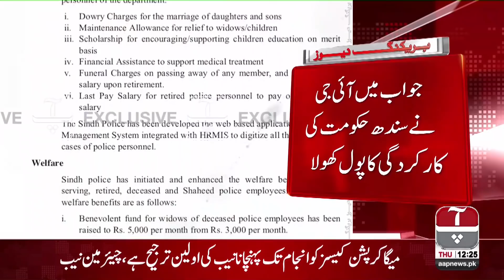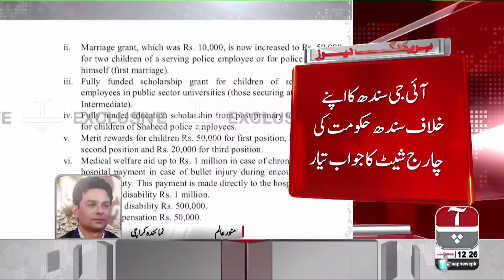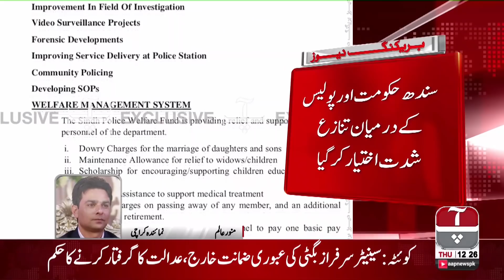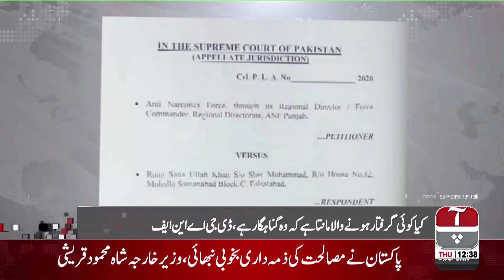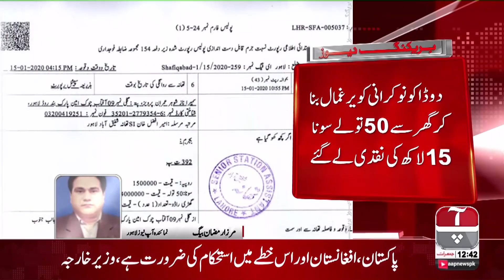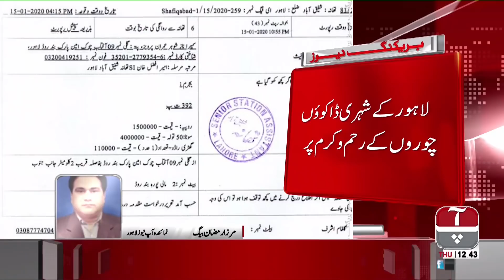Aap News Bulletin | 12 PM | 16 Jan 2020